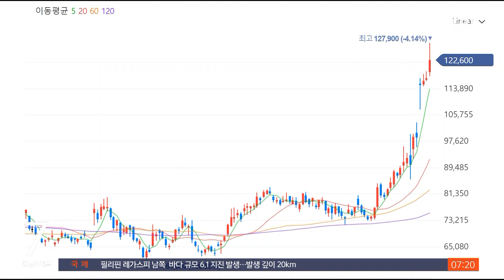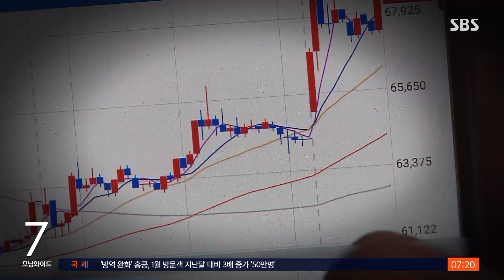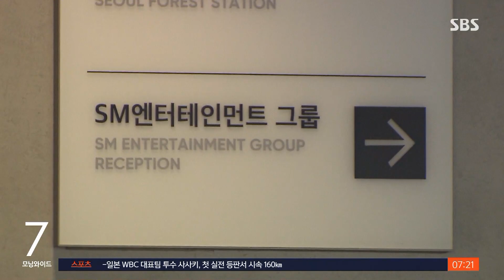SM 주가 12만 원 넘어서…경영권 분쟁 '점입가경' / SBS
〈앵커〉

경영권 분쟁이 발생한 SM 엔터테인먼트의 주가가 연일 오르고 있습니다. SM 인수에 나선 하이브가 제시한 공개매수 금액 12만 원을 넘어서면서 셈법이 복잡해지고 있습니다.

〈기자〉

SM 현 경영진과 카카오가 연합해 이수만 전 총괄을 배제한 후, BTS의 소속사 하이브는 지난 10일 이 전 총괄의 지분 14.8%, 4200억 원어치를 사들이며 SM인수전에 뛰어들었습니다.

그러면서 1주당 12만 원을 쳐 줄테니 자신들에게 주식을 팔라고 투자자들에게 알렸습니다.

공개매수를 통해 지분을 40%까지 늘려 확실한 최대주주 자리에 올라서겠단 계획이었습니다.

그런데 경영권 분쟁에 따른 인수전이 가열되자 SM 주식은 연일 급등세를 보이더니, 최근 한 대기업의 SM 인수전 참여설까지 가세하면서 장 초반부터 급등해 공개매수를 약속한 가격 12만 원을 넘어섰습니다.

하이브의 지분 인수 계획에 차질을 빚을 가능성이 커졌습니다.

소액주주들 입장에선 공개매수 차익에 대해 20%가 넘는 양도소득세를 내야 하는 만큼, 그냥 가격이 올랐을 때 시장에서 파는 게 더 이득이라고 판단할 수 있기 때문입니다.

또 SM 지분 9%를 확보하기로 한 카카오가 다시 매수 경쟁에 뛰어들면, 하이브는 예상보다 더 많은 자금을 끌어들여 싸움에 응할 수밖에 없습니다.

[박성국/교보증권 선임연구원 : 카카오엔터 단독 상장을 위해서도 SM 인수 유인이 큰 상황이라고 보고 있기 때문에 (카카오가) 공개매수에 나설 경우 기존의 하이브의 공개매수도 어느 정도 영향을 받을 수 있다(고 봅니다.)]

업계에선 양측이 SM 지분을 대량 보유하고 있는 국민연금 등 기관들을 접촉해 추가 지분 인수전을 벌일거란 관측도 나오고 있습니다.

다만 SM 경영권 분쟁이 가열되면서 확인되지 않은 소문에도 주가가 크게 움직일 수 있어 투자자들의 주의가 필요합니다.

(영상취재 : 윤 형, 영상편집 : 박정삼)